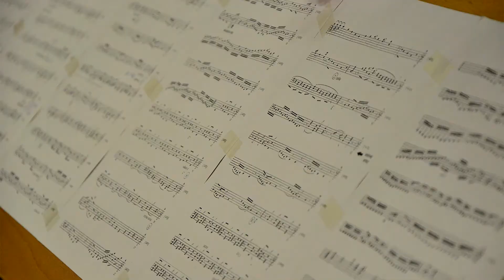AKUD Španac - Kolarac 2016